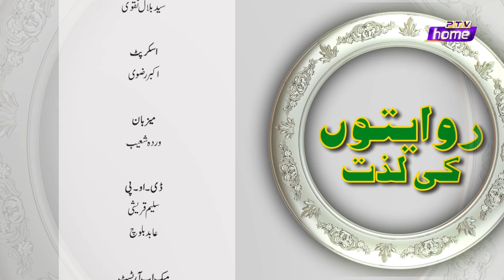RIWAITON KI LAZZAT WARDA SHOAIB CHEF FATIMA AZHAR EPISODE 9 PTV HOME